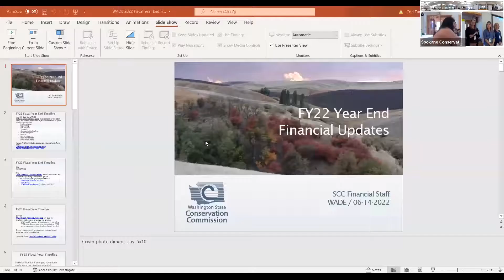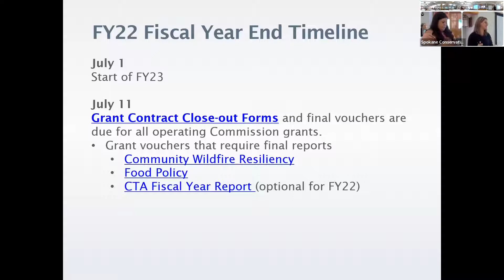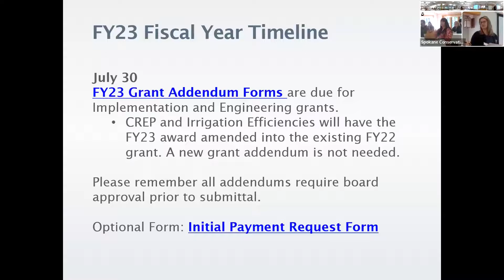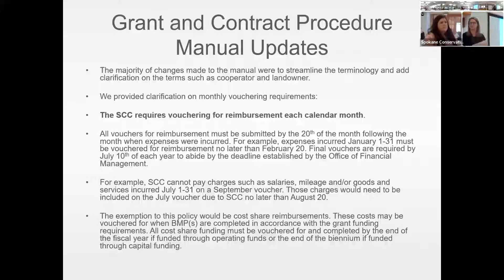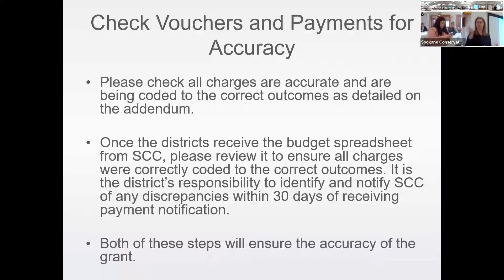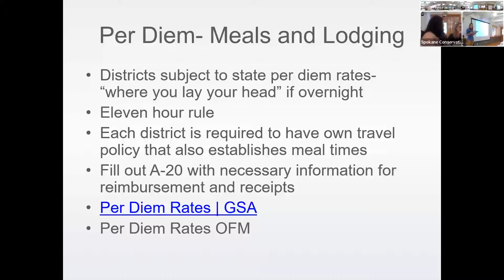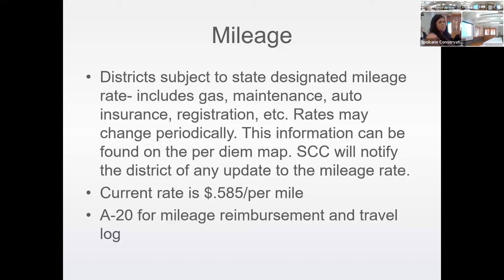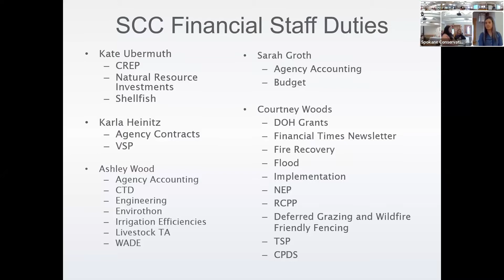WSCC Finance Update